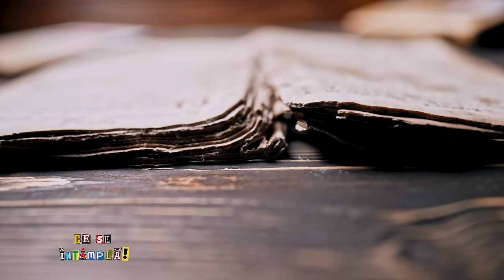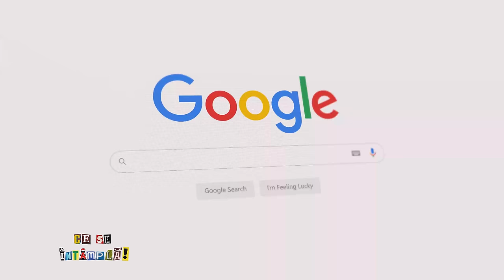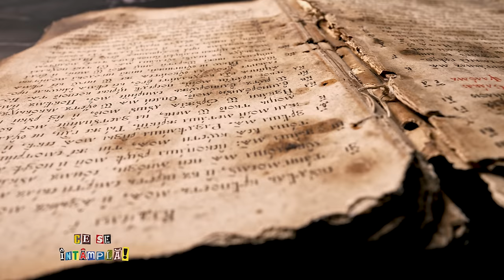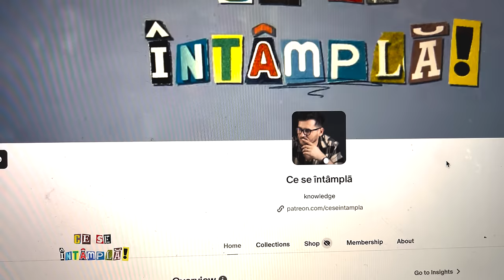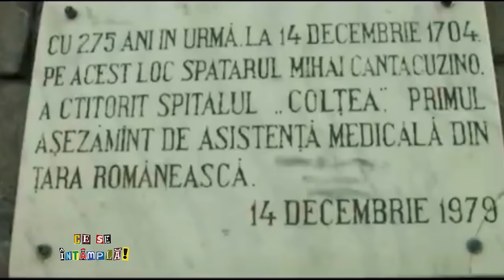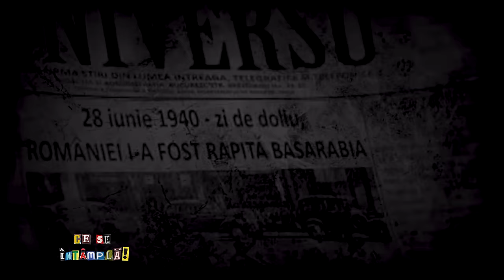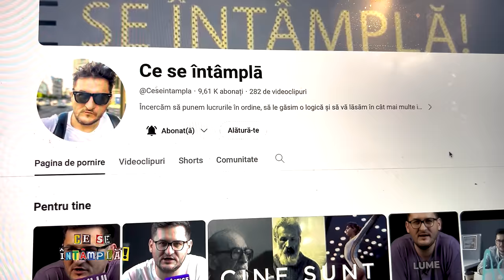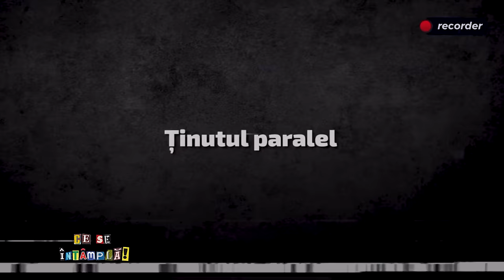DAMIAN ANFILE, despre români și istoria lor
Damian ANFILE, despre istoria românilor și cum au trecut prin ea, despre cum suntem și cum nu am reușit sā fim.